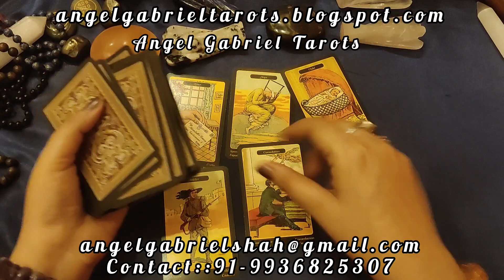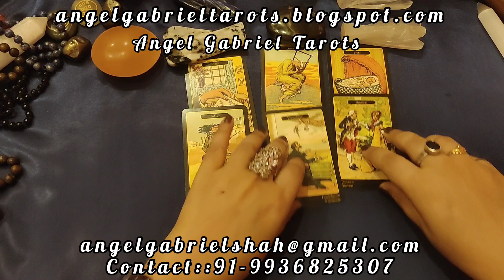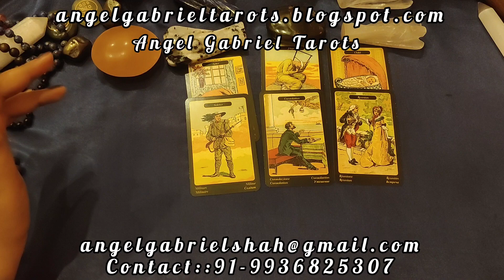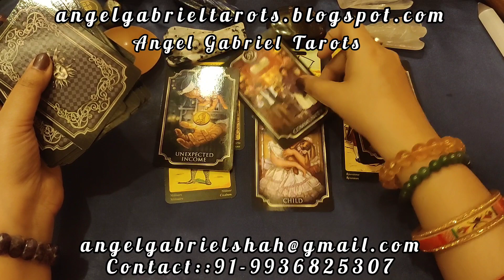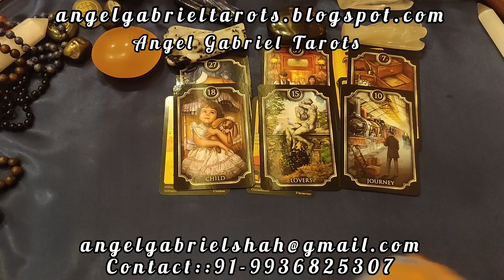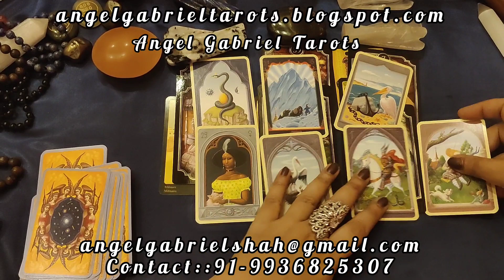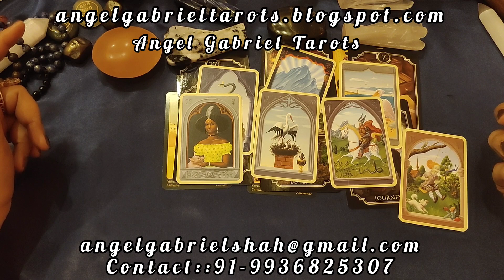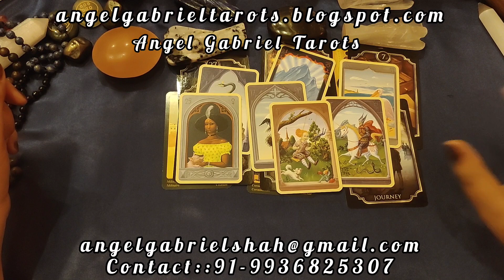CAPRICORN AUGUST 2023, HOW IT WILL BE? Message from Angels!tarot